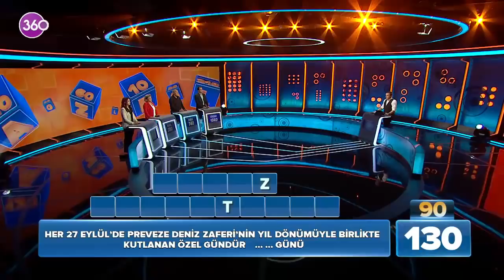Ben Bilirim - 24 11 2021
Ben Bilirim diyenlerin yarışması 360 ekranlarında! Yeni nesil yayıncılık sloganıyla başarılı programlara imza atan 360'ta yarışma tutkunlarının ailece izleyebilecekleri yepyeni bir program sizlerle. Ekranların sevilen sunucusu Alper Ateş'le "Ben Bilirim" hafta içi her akşam 360 seyircisiyle buluşuyor. Bir yandan stüdyodaki yarışmacılar bir yandan da ekran başındaki seyirciler farklı kategorilerden keyifli soruları yanıtlamaya çalışıyor. Siz de "Ben Bilirim" diyorsanız, tüm aile 360 ekranlarına Alper Ateş'le Ben Bilirim'e davetlisiniz...